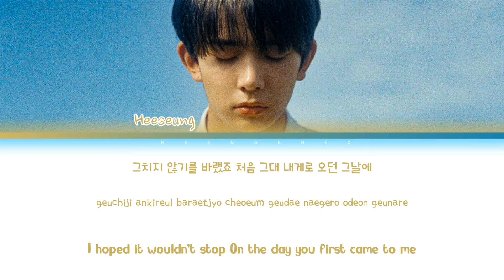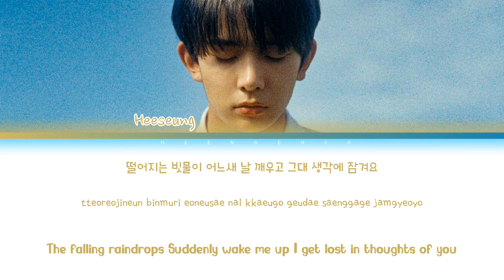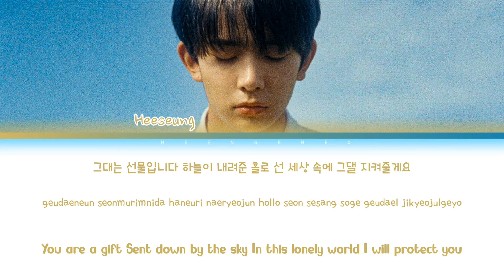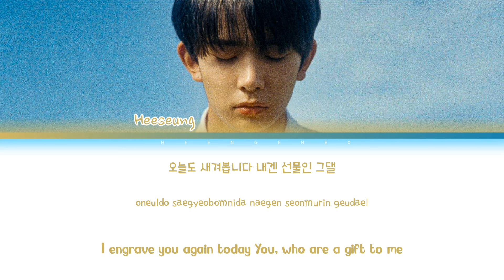Ko-Fi Request |AI COVER| ENHYPEN - Heeseung 'SUDDEN SHOWER' BY ECLIPSE (Color Coded Lyrics)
Ko-Fi Request from: sabrina

Hi,I hope y'all like it ;)

This is fanmade only.

Models of him is made by me (updated).

This is for entertainment only, so don't overthink ;)

Just don't "dislike" it if you not like it 😊.